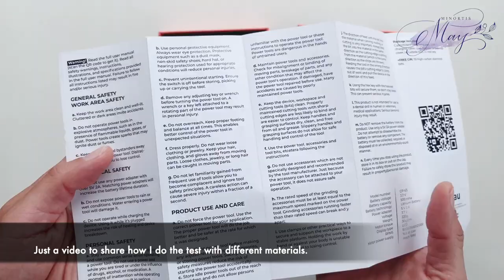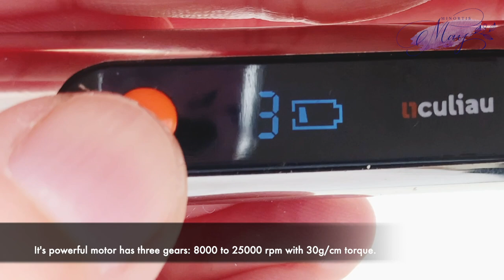Testing Culiau Customizer Professional Engraving Pen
I'm a newbie to the engraving world. It's not a review video, just a video of me having fun on testing different materials with this engraving pen. That's why you can see I engraving all materials with free hand and not with sketches. I'll work on my skill and  do a video with more in-depth.

Materials :
05:04 - Metal Tin
05:42 - Wood
06:31 - Glass Bottle
07:20 - Ceramic Plate
08:37 - Leather Book Cover
09:51 - Plastic Pot
11:11 - Aluminum Water Bottle
13:00 -  Hard Plastic Keyring
14:46 - Bamboo Phone Stand